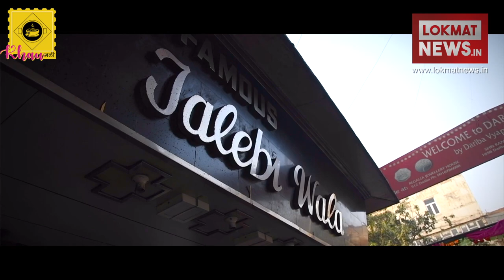चलिए हमारे साथ Delhi-6 के Dariba Kalan की Famous Jalebi का स्वाद चखने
Khau Gali Episode 3 | जलेबी किसे नहीं पसंद होती, जिसे न भी पसंद हो, वो भी दिल्ली-6 की इस old famous जलेबी की दुकान में आकर खुद को रोक नहीं पाएगा. गर्मा-गर्म जलेबी के साथ जब आपको मस्त रबड़ी मिल जाए तो फिर बात ही क्या, तो अगर आप भी है देसी घी में बनी जलेबी के शौकिन तो आज हो लिजिए हमारे साथ.